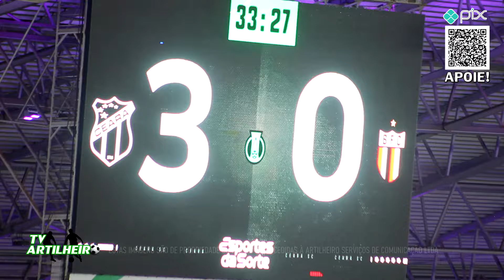[Série B '24] 17ª Rodada | Ceará SC 4 X 1 Botafogo/SP | Gols! | TV ARTILHEIRO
[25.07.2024] Com gols de Erick Pulga, Saulo Mineiro, Aylon e Lourenço, o Ceará goleou do Botafogo de Ribeirão Preto por 4 a 1. Alexandre Jesus fez o gol de honra da Pantera.